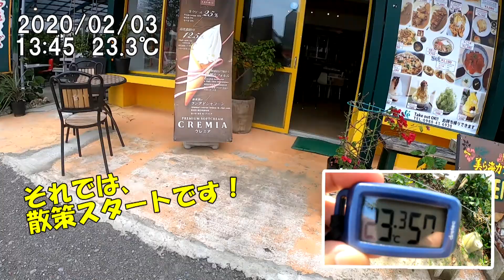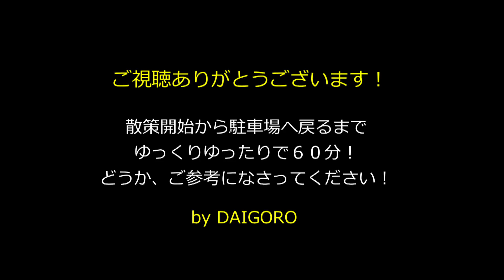【２月の沖縄】VOLUME 01備瀬のフクギ並木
2020/02/03～07
４回目の沖縄です。
４泊５日で沖縄本島縦断しました。
今までに行けていないスポットを巡りました。
今回は、その第一弾です。
美ら海水族館の北側に位置する備瀬のフクギ並木です。
皆さんのご旅行の参考になれば幸いです。